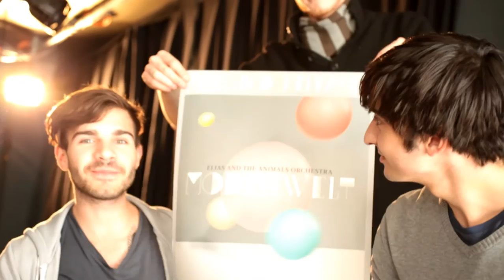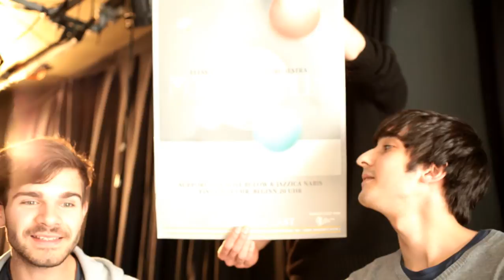Elias And The Animals Orchestra Admiralspalast 04.05.2011 Portrait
Elias And The Animals Orchestra, ist eine junge und ambitionierte Band aus Berlin und gaben uns anlässlig ihrer Record Release Party ein Interview und eine kleine Live-Performance.